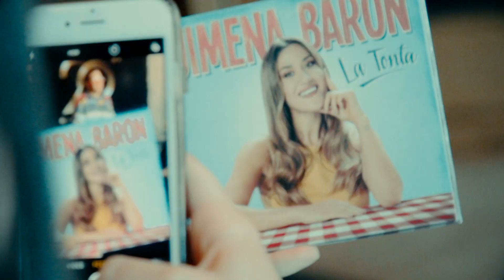j mena - Punta del Este · Uruguay (La Tonta Tour)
Toda la música de J MENA la encontras en SPOTIFY